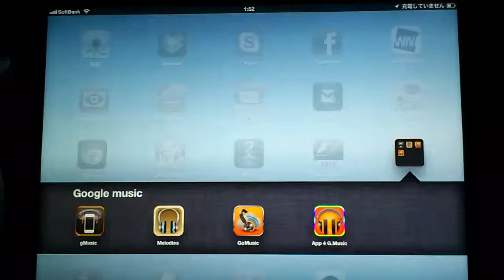gMusic ipad Google Music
version 2.5